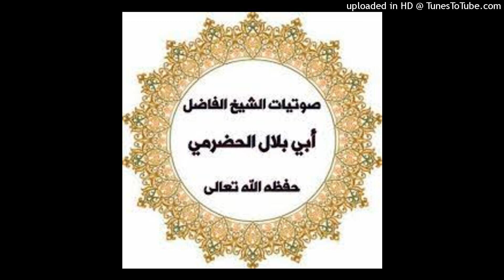رد على عبد الله القاضي حول يحيى الحجوري